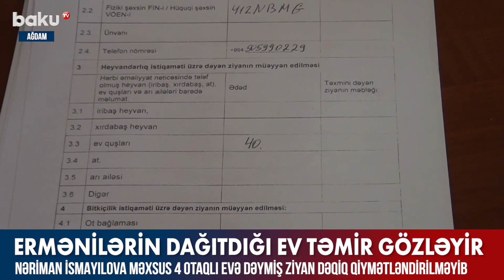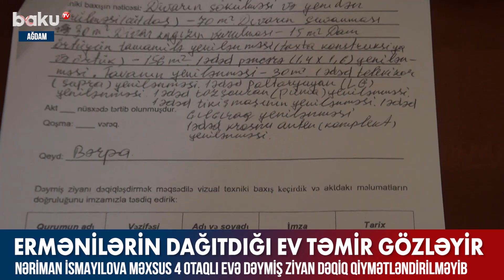Ermənilərin dağıtdığı ev təmir gözləyir - Baku TV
Ermənilərin dağıtdığı ev təmir gözləyir